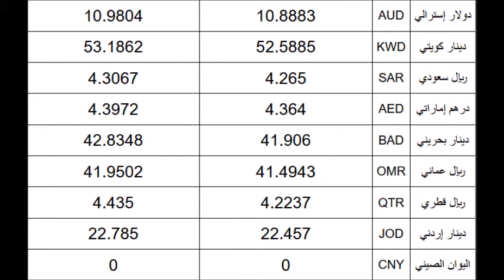اسعار العملات اليوم | الثلاثاء 26-11-2019 | في بنوك مصر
سعر العملات اليوم | الثلاثاء 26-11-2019 | في بنوك مصر
أسعار بيع وشراء العملات اليوم في البنوك الثلاثاء 26 نوفمبر 2019 في مصر
اسعار العملات اليوم في مصر الثلاثاء 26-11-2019
اسعار العملات اليوم الثلاثاء 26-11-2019 في مصر
اسعار العملات اليوم في البنوك الثلاثاء 26/11/2019 في مصر بالجنيه المصري
اسعار بيع وشراء العملات
العملات في مصر